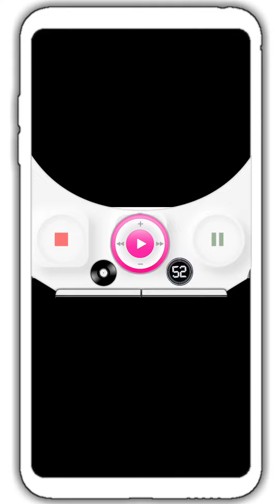كروما الجوال شاشة سوداء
‏"قناة متخصصه بالتصاميم صناعة و إنتاج كرومات شاشة سوداء وملونه بدون حقوق “

حسابات المصمم 👇🏻
‏instgram : bymaj1
‏bymaj Profile on LinkConnects#